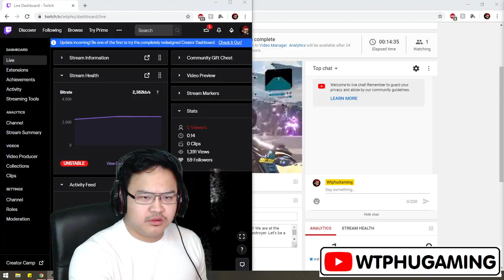Borderlands 3 #14 "Denouement" | Wtphu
Welcome back as we continue our adventures within the realm of Borderlands 3! We are at the high; 'The Machine'''s destroyed, Typheen is dead & Tyreen is almost near The Destroyer. Let's be a Badass and finish this!

We are still working on to raise money for the American Foundation For Suicide Prevention! Check down below if you're able to help with the cause.

Today's going to be a good day; Because you're you, and that's enough.